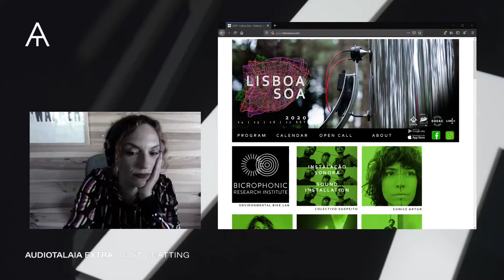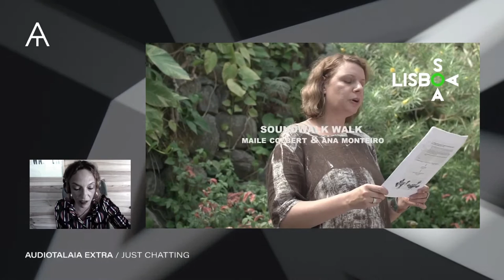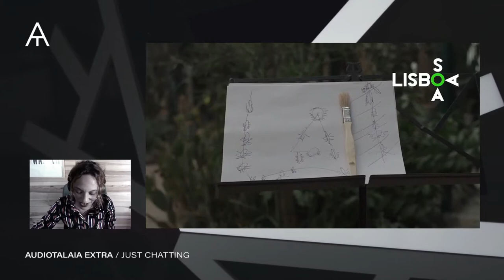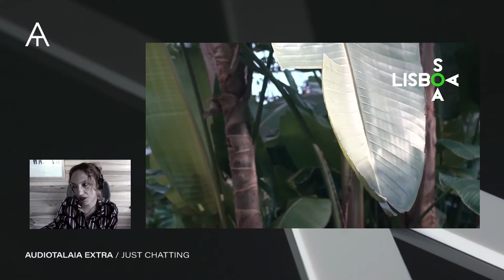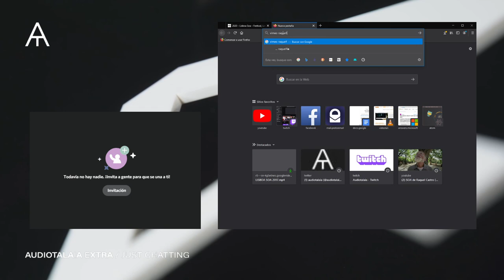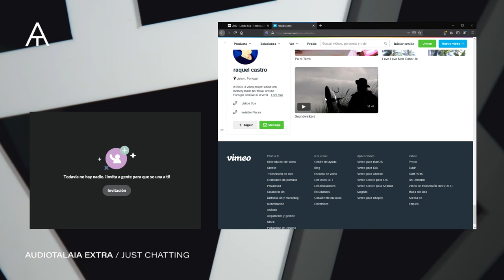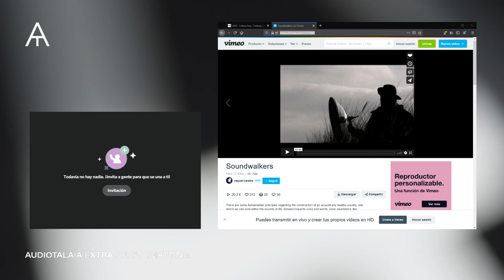EXTRA! / Interview with Raquel Castro